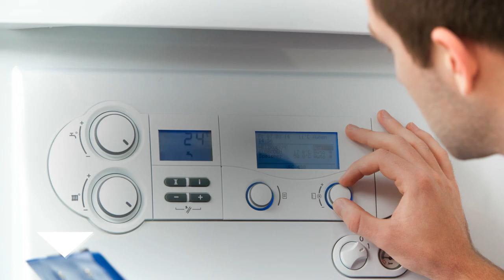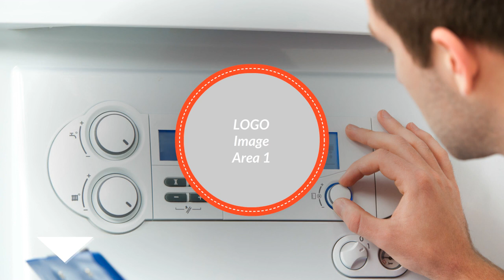Heizung Störung FE - Reparatur Austausch Viessmann 9562676 LGM29.55A5201 Feuerungsautomat Service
LGM29.55A5201 Vidodens 300

Viessmann 9562676 LGM29.55A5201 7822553 Feuerungsautomat
Viessmann LGM27.15C1230 Artikelnr. 7820966
Vitodens 300 WB3
Viessmann 9562677 LGM29.55A6201
Viessmann 7820893 LGM29.55A6200 Feuerungsautomat
Viessmann 9562676 LGM29.55A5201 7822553 Feuerungsautomat Viessmann 9561713 LGM29.55C62300
Viessmann 7822554 LGM29.55A6201

Viessmann vitodens 200 lgm29, Vitodens 200 brennersteuergerät auf störung, LGM29 viessmann platine, Viessmann Adapter zündbaustein 230v, Viessmann vitodens 300 störung fe, viessmann 7822553, Vitodens 200 fehlercode fe

Können Sie das Steuerungsplatine für Vissmann Vitodens 200 WB 2 Baujahr 2000
7822554 LGM29.55A reparieren oderhaben einen Austausch da?
Einsatz ist dann eine Heizungstherme Vissmaann Vitodens 200 WB2  Baujahr 2000 .  Leider hat diese nun erneut eine Fehleranzeige und funktioniert nicht mehr.

Viessmann Vitodens 200, S/N 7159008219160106
nachricht: Sehr geehrte Damen und Herren, das Brennersteuergerät LGM_29 zündet nicht mehr zuverlässig. Das LGM 29.55 - Viessmann Nummer: 7822554 - wird leider nicht mehr gebaut. Können Sie eine Austauschbaugruppe liefern und einen Betrieb vermitteln, der den Austausch durchführt? Mein Installateur will nur original verpackte Baugruppen einbauen. Leider ist es notwendig, einen ununterbrochenen Betrieb der Heizung sicherzustellen. Momentan kriegt man die Heizung über den Störungstaster zum Laufen, das ist aber kein Dauerzustand.

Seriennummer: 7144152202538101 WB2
Baujahr: 2000
Vitidens 200 Gastherme ( mit Möglichkeit der Warmwasserbereitung welche jedoch nicht genutzt wird)

Fehlermeldungen: 4:3:5    4:0:D    4:F:E      Blitzzeichen: rote Lampe

Meine Heizung Vissmann Vidodens 300, Standort Oberammergau, ist heute ausgefallen mit der Störungsmeldung FE. Wie die mich betreuende Fachfirma festgestellt hat handelt es sich um einen Defekt der Hauptplatine LGM29.55A5201. Lt. Vissmann gibt es die Platine als  Ersatzteil nicht mehr. Nach Recherche im Internet und nach Rat meiner  Heizungsfirma Haustechnik Huber, Oberammergau, bin ich auf Ihr Angebot -Austauschgerät oder Reparatur- gestoßen. Meine Anfrage: Ist im Falle der o.g. Platine ein Austauschgerät vorhanden bzw führen Sie  die
Reparatur einer solchen Platine durch?